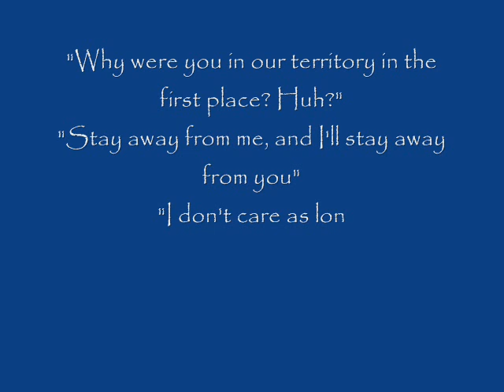Audition Lines for Wolves of the Pack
Good luck to anyone who auditions!